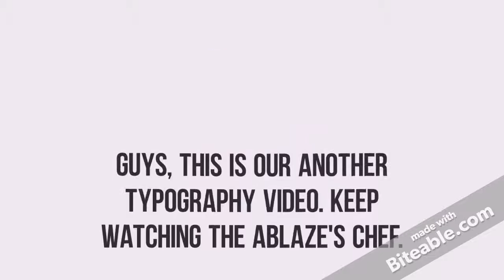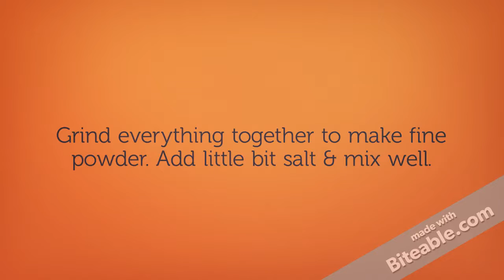How to make masala powder for chicken curry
In this section, we are going to learn how to make simple masala/curry powder for chicken curry.